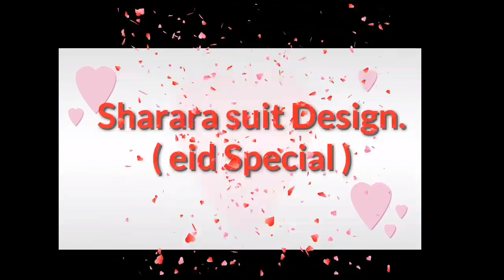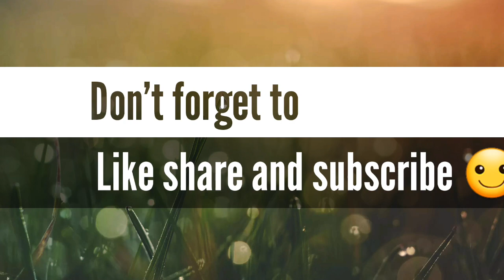New Sharara Suit Design collection For Eid - Eid dresses for Girls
New Sharara Suit Design collection For Eid 2019 - Eid dresses for Girls